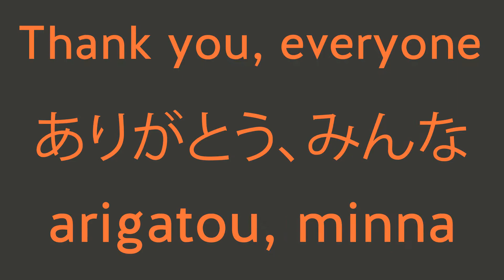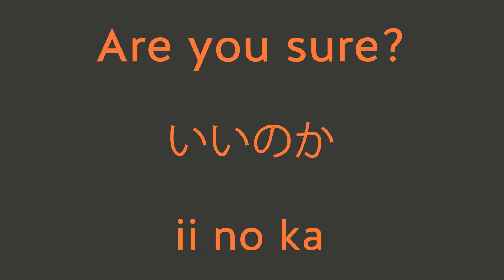Anime or Manga Phrases Part 7 | Black Clover / Attack on Titan Edition | Learn Japanese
The first thing that I want to say is that I know japanese people don't talk like this in real life. This video is for anime or manga lovers who just want to have some fun.

I will post a list of all the animes that i watched up until now because why not. This are the animes that I completely finished.

1.11eyes  (Anime Done)
2.Dragon Ball  (Anime Done)
3.FullMetal Alchemist  (Anime Done)
4.FullMetal Alchemist - Brotherhood  (Anime Done)
5.Kekkaishi  (Anime Done)
6.Kurokami  (Anime Done)
7.Naruto  (Anime Done)
8.Naruto Shippuden  (Anime Done)
9.Soul Eater  (Anime Done)
10.Yu-Gi-Oh  (Anime Done)
11.Yu-Gi-Oh Gx  (Anime Done)
12.07 Ghost  (Anime Done)
13.Avatar The Last Airbender  (Anime Done)
14.Bakugan  (Anime Done)
15.Beelzebub  (Anime Done)
16.Chaotic  (Anime Done)
17.Guin Saga  (Anime Done)
18.Highschool of the Dead  (Anime Done)
19.Needless  (Anime Done)
20.Pandora Hearts  (Anime Done)
21.Prince Of Tennis  (Anime Done)
22.Reborn  (Anime Done)
23.Sengoku Basara  (Anime Done)
24.Slayers  (Anime Done)
25.Valkyria Chronicles  (Anime Done)
26.Yu Yu Hakusho  (Anime Done)
27.Death Note  (Anime Done)
28.The Legend of Korra  (Anime Done)
29.Mirai Nikki  (Anime Done)
30.Steins;Gate  (Anime Done)
31.Akame ga Kill  (Anime Done)
32.Sousei no Onmyouji  (Anime Done)
33.Kabaneri of the Iron Fortress  (Anime Done)
34.Rakudai Kishi no Cavalry  (Anime Done)
35.Kimi no Na wa  (Movie Done)
36.Charlotte  (Anime Done)
37.Keijo  (Anime Done)
38.Kiseijuu: Sei no Kakuritsu - Parasyte  (Anime Done)
39.The Devil Is a Part-Timer  (Anime Done)
40.Death Parade  (Anime Done)
41.Fate/Stay Night  (Anime Done)
42.Fate/Zero  (Anime Done)
43.Fate/Stay Night: Unlimited Blade Works  (Anime Done)
44.Code Geass + Movie  (Anime Done)
45.Erased  (Anime Done)

And this are the animes that I didn't finish yet but I started watching them at some point. Rewatch means that I kind of finished them but I want to rewatch them because reasons. For animes where I wrote an arc in the () that's pretty much the point in the story that i reached. I also have some cartoons thrown in there.

1.D.Gray-man  (Rewatch)
2.Bakemonogatari
3.Ben 10 - Ultimate Alien
4.Bleach  (Final Season)
5.Fairy Tail  (Spirit Arc)
6.One piece  (Big Mom Ending)
7.Yu-Gi-Oh! 5D's
8.Yu-Gi-Oh! ZEXAL
9.Attack on Titan  (2 Seasons Done)
10.Hunter x Hunter  (Rewatch)
11.Sword Art Online  (2 Seasons Done)
12.Cardfight!! Vanguard  (1 Season Done)
13.Blue Exorcist  (1 Season Done)
14.High School DxD
15.Code Geass
16.Kill la Kill
17.No game No life  (1 Season Done)
18.Mahouka Koukou no Rettousei
19.Tokyo Ghoul  (2 Seasons Done)
20.The Seven Deadly Sins  (1 Season Done)
21.One Punch Man  (2 Season Done)
22.Boruto - Naruto Next Generation (223 Episodes Done)
23.Boku No Hero  (4 Seasons Done)
24.Ansatsu Kyoushitsu
25.World Trigger
26.Mob Psycho 100  (1 Season Done)
27.JoJo's Bizarre Adventure  (4 Seasons Done)
28.Noragami  (1 Season Done)
29.Berserk  (Movies Done)
30.Sakamoto desu ga?
31.Ushio to Tora  (1 Season Done)
32.Yu-Gi-Oh! Arc-V
33.Nanbaka
34.Rick And Morty  (4 Seasons Done)
35.Owari No Seraph  (2 Seasons Done)
36.Re:Zero kara Hajimeru Isekai Seikatsu  (1 Season Done)
37.Overlord  (2 Seasons Done)
38.Durarara
39.Devilman Crybaby
40.Big Mouth  (2 Seasons Done)
41.Goblin Slayer  (1 Season Done)
42.Harley Quinn  (1 Seasons Done)
43.The Hollow  (2 Seasons Done)
44.Baki  (4.5 Seasons Done)
45.Inuyasha  (Rewatch)
46.Vinland Saga (Half)
47.B The Beginning (2-3 Episodes)
48.That Time I Got Reincarnated as a Slime (1.5 Seasons Done)
49.Record of Ragnarok  (1 Seasons Done)
50.Invincible  (1 Seasons Done)
51.Jujutsu Kaisen  (1 Seasons Done)
52.High-Rise Invasion (2 Episodes Done)
53.Castlevania (3 Seasons Done)
54.Violet Evergarden (2 Episodes Done)
55.Arcane (1 Season Done)
56.Inside Job (6.5 Episodes Done)
57.Love Death + Robots (??)
58.Last Kids on Earth (3.5 Episodes Done)
59.The Dragon Prince (3 Seasons Done)
60.She-Ra & the Princesses of Power (1 Season Done)
61.Black Clover (1 Season Done)

And don't worry I have lists of animes that I intent to watch in the future. I love LISTS what can I say.

Just ignore this next paragraph I will just write some words for SEO purposes.

Timestamps:

00:00 Intro - Anime or Manga Phrases Part 7 | Black Clover / Attack on Titan Edition | Learn Japanese
00:28 Anime Phrases
01:43 Outro - Anime or Manga Phrases Part 7 | Black Clover / Attack on Titan Edition | Learn Japanese

                     Links